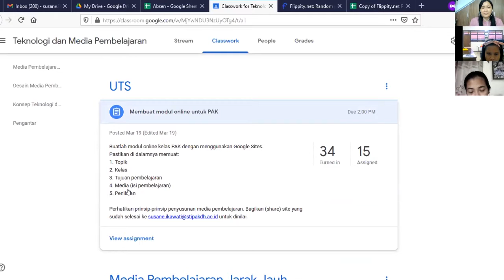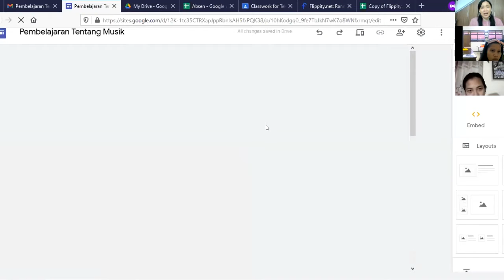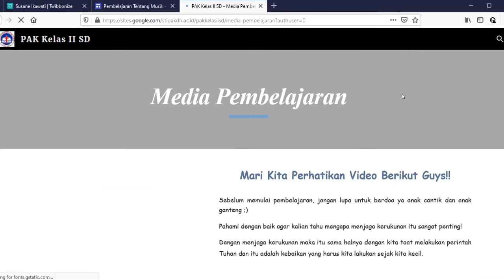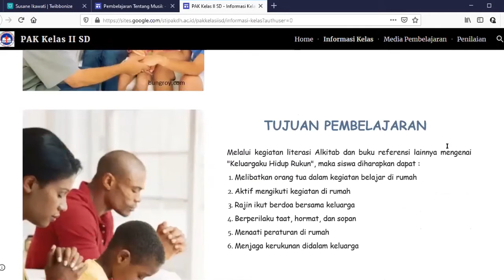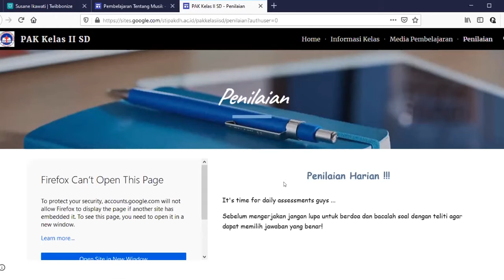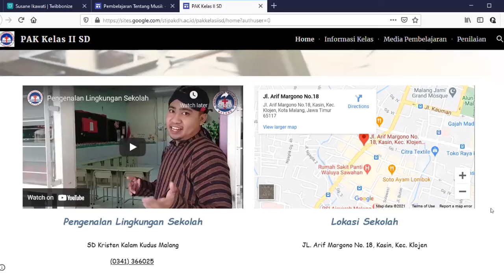Pembelajaran Teknologi & Media Pembelajaran - Presentasi Google Sheet